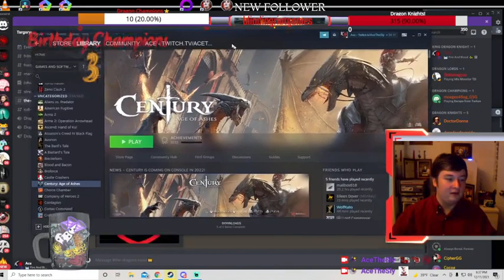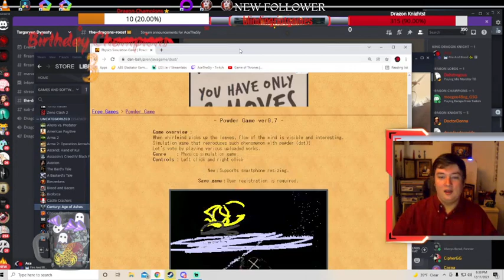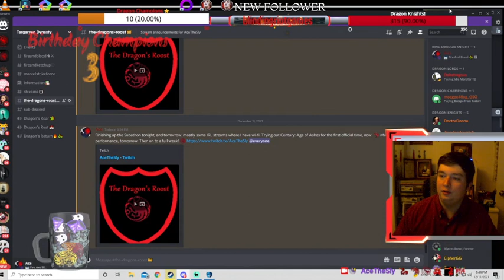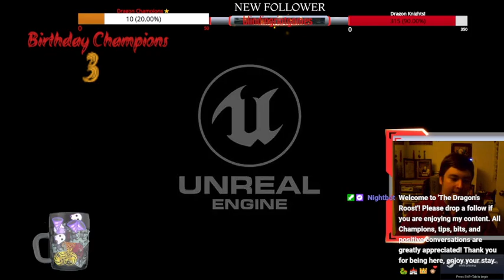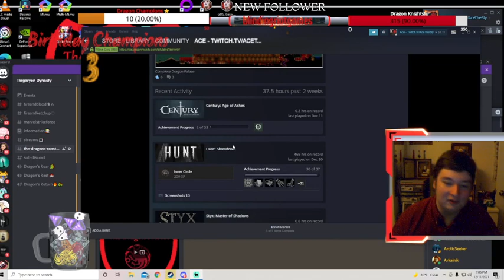Sub-Saturday🎄👑🎶 SUBATHON Continues!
Today before heading out to some local parties, I play the tutorial for CENTURY:Age of Ashes!